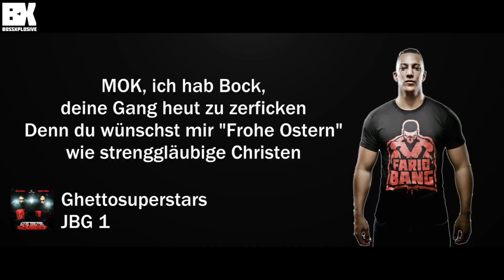BEEF BEENDET: FARID BANG vs MOK